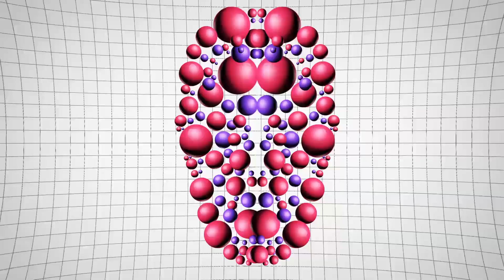LeBrock - Chemistry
New Retro Wave + LeBrock   Chemistry

More superb vibes from LeBrock. Listen and Enjoy.

Pic Source:
Cindy Crawford